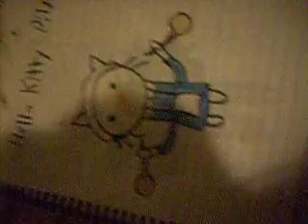AJS: Here Is Some Art Work To All You Hello Kitty Fans!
I made these when i was at Mirtle Beach when i was "sleeping" LOL! :P